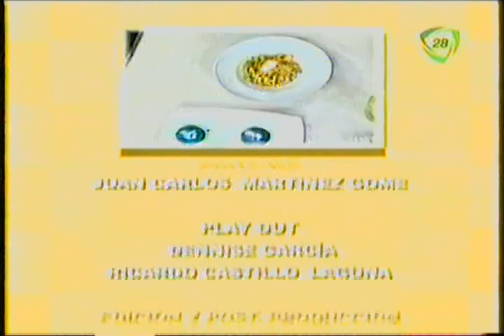CUPCAKES DEL COME GALLETAS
MI14-05-14.  COMO ADORNAR UN CUPCAKES DEL COME GALLETASS.